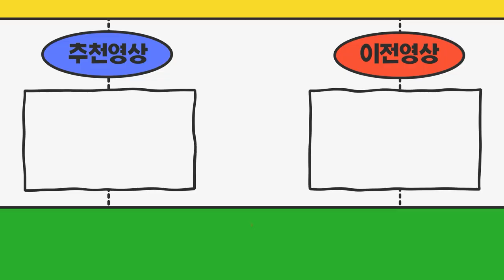충남천안시 1톤전기차보유중입니다 유가부정수급 1차적발이나 전기차넘버구합니다 가격저렴하게 장착하고싶거든요!!!